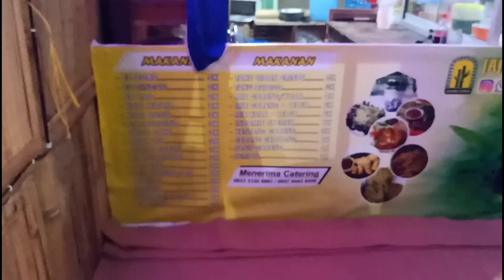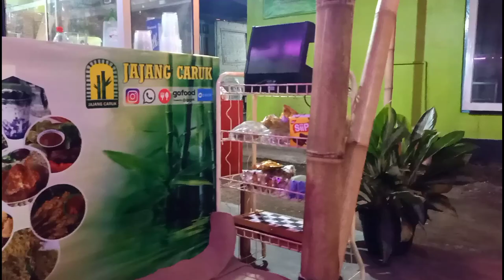inspirasi desain warung kopi sederhana minimalis dari bambu - konsep warkop semi cafe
untuk total biaya buat warkop seperti itu bisa klik link di bawah ini :